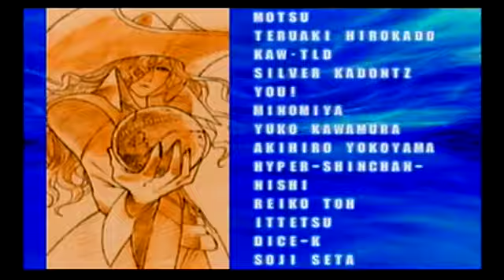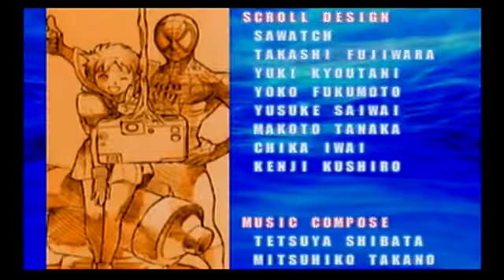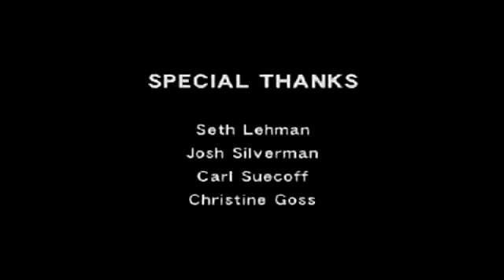Marvel VS. Capcom 2: New Age Of Heroes (PS2) Akuma, Morrigan and Iron Man Playthrough (Re-upload)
Year of original upload: 2019.

Playing through Marvel VS. Capcom 2: New Age Of Heroes on the Sony PlayStation 2 as Akuma, Morrigan and Iron Man. This is the sequel to Marvel VS. Capcom: Clash Of Super Heroes and is the fourth game in the Marvel VS. Capcom Series. This holds the largest roster in any Capcom fighting game even more then Ultra Street Fighter IV!

This is one of the greatest games Capcom has ever produced. Hardcore to casual players can enjoy this title regardless.